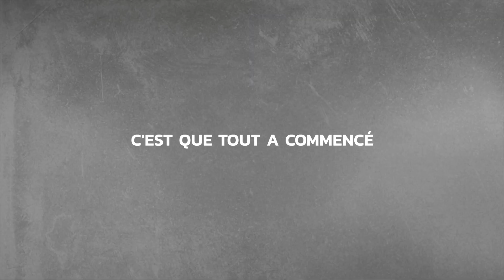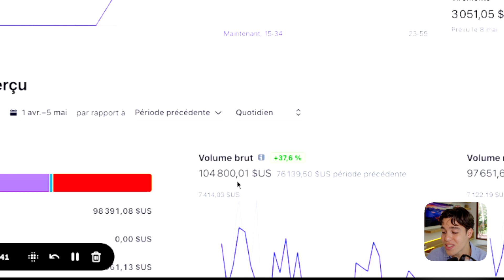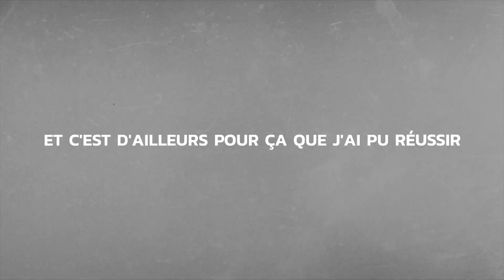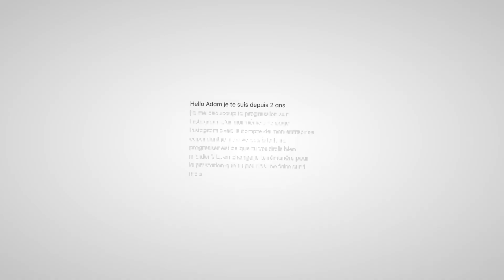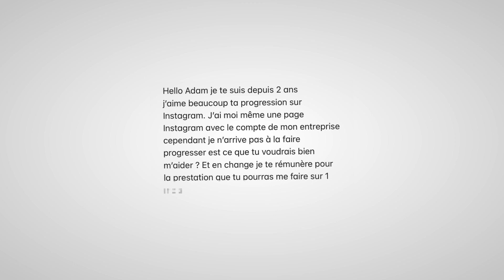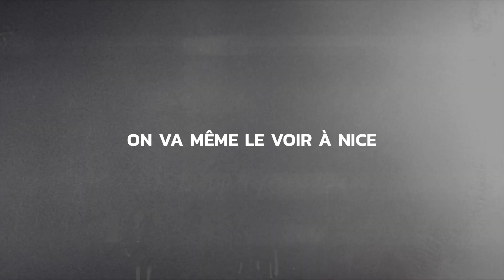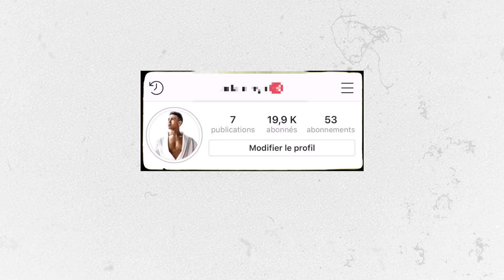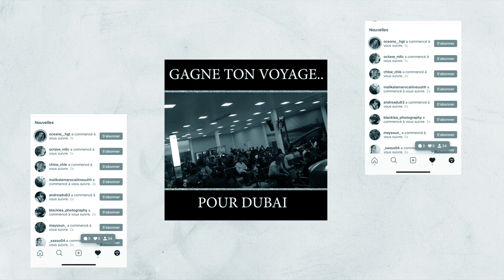Comment J’ai Transformé 100€ En 250 000€ À 20 Ans ( Mon Petit Business )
📲 Réserve ton appel Coaching Stratégique Offert

Dans cette vidéo, je partage mon expérience personnelle sur la façon dont j'ai réussi à transformer une somme modeste de 100€ (en vérité -400€) en un véritable empire d'une valeur de 250 000€ à l'âge de 20 ans.

Tout a commencé avec mon compte personnel axé sur le sport et un DM qui va changer ma vie.

Cette personne m'a contacté pour que je l'accompagne à développer son compte Instagram. À cet instant, il était inimaginable pour moi, que je puisse gagner de l'argent. Donc j'ai proposé au hasard, 500€/mois pour l'accompagner et il a accepté ...

Puis mon business (qui s'apparentait à du SMMA) a commencé à évoluer, j'ai travaillé sans relâche avec mes collaborateurs pour enfin atteindre les 10 000€.

Ces premiers 10 000€ m'ont prouvé que mon entreprise pouvait être rentable et durable à long terme. J'ai continué à développer mon entreprise en utilisant les mêmes stratégies et en les améliorant continuellement. Au fil des années, mon entreprise a évolué et s'est transformée en une entreprise prospère et rentable.

En conclusion, cette vidéo est un témoignage personnel de ma réussite en tant qu'entrepreneur. Je partage mon expérience pour aider les personnes qui souhaitent se lancer dans le business et surtout le SMMA. J'espère que cela vous motivera à poursuivre vos rêves et à vous lancer.

_________Chapitrage_________

00:00 Introduction de la vidéo sur Comment J’ai Transformé 100€ En 250 000€ À 20 Ans ( Mon Petit Business )
02:17 Le commencement de ce business
07:48 Le premier mois de lancement de ce business
11:21 Les premiers 10 000 € de mon business SMMA
20:27 L'évolution de mon business SMMA
22:30 Conclusion de la vidéo sur Comment J’ai Transformé 100€ En 250 000€ À 20 Ans ( Mon Petit Business )